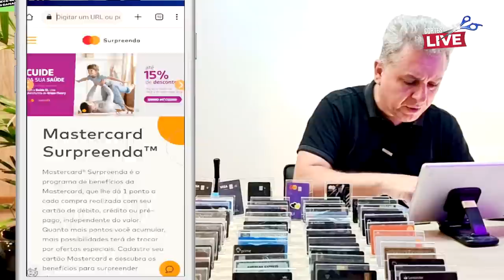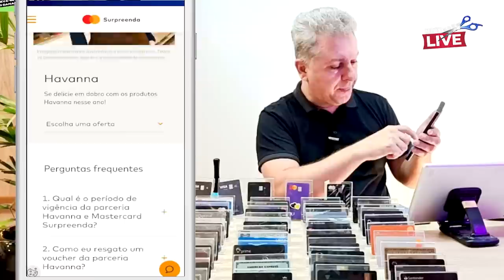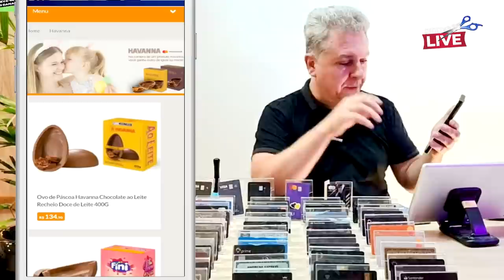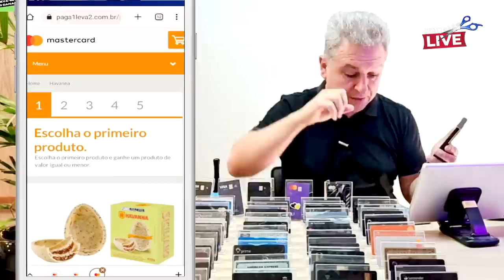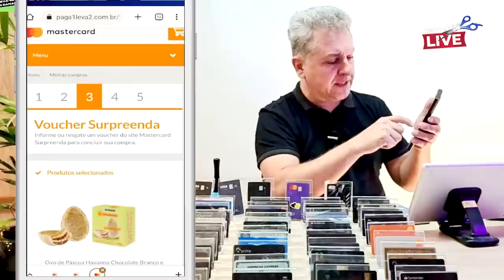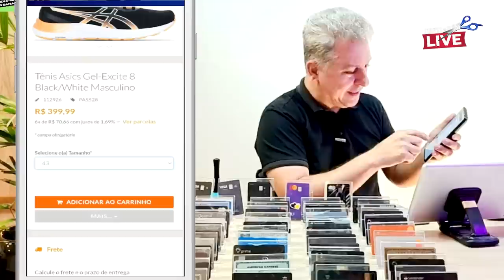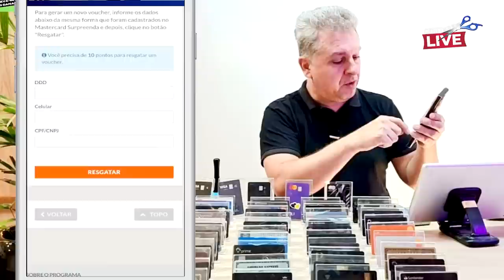💳SEU CARTÃO DE CRÉDITO AGORA COM COMPRE UM E GANHE OUTRO DE GRAÇA, SAIBA COMO USAR ESTE BENEFÍCIO.